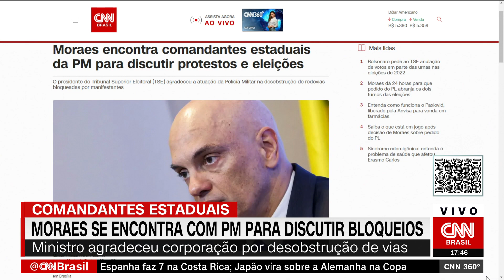Moraes se encontra com PM para discutir bloqueios | CNN 360°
O presidente do Tribunal Superior Eleitoral (TSE), Alexandre de Moraes, se reuniu nesta quarta-feira (23) com comandantes das polícias militares estaduais na sede do tribunal, em Brasília. A pauta da reunião não foi divulgada, mas a CNN apurou que o ministro agradeceu a atuação da corporação nas eleições e na desobstrução de vias nos últimos protestos.